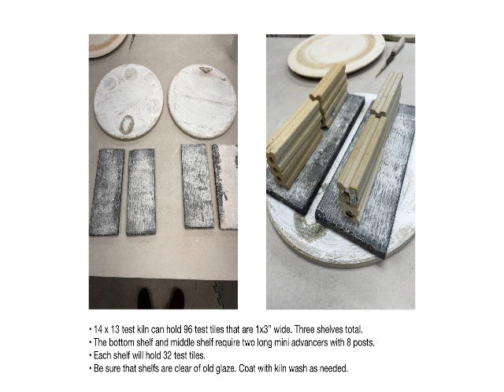Glaze Class: How To Load Test Kiln 96 tiles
How to load the test kiln to maximize the number of tiles per firing.